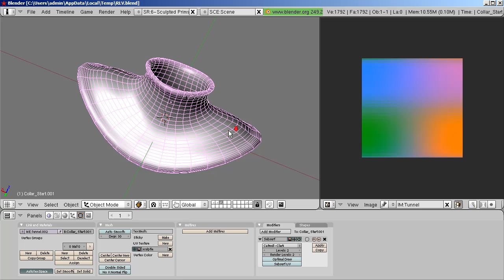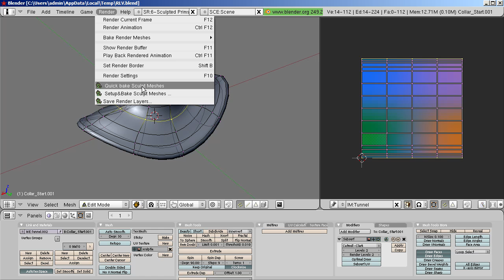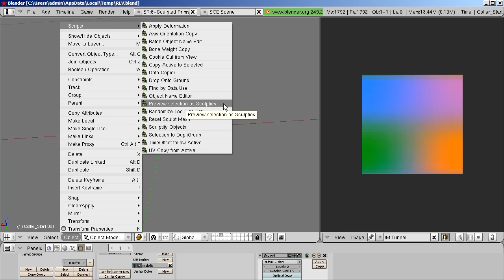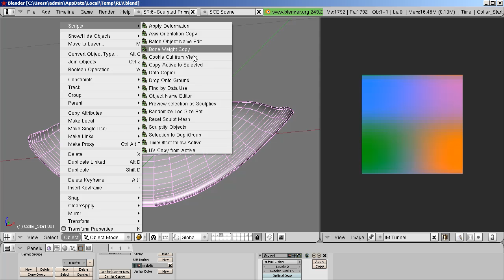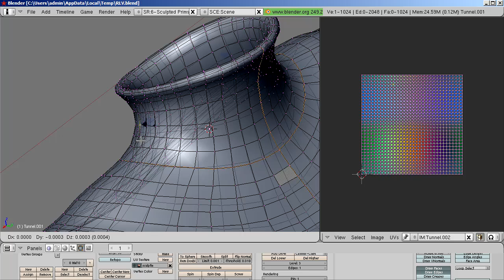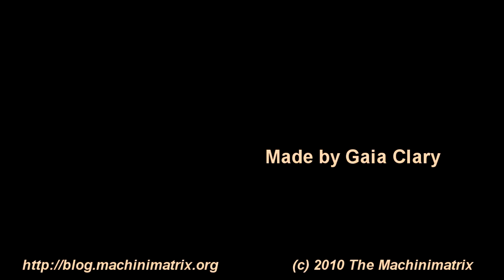FIx UV Map (Blender 2.49)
abstract:In this tutorial I will show how you can examine your UV-map and how you can recover your sculptie. The tutorial was made with Jass-magic. But it is also valid for all other jass-products and primstar-1.1. Some details vary however (The sculptie previewer is only available in Jass-Magic).